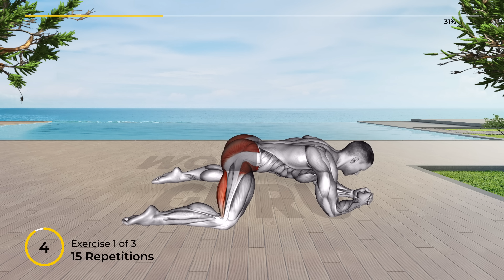➜ How to Increase STAMINA ➜ for MEN Only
Revitalize your well-being! 🌟 Explore our website for personalized workouts, nutrition tips, and invigorating exercises. Start your journey to a healthier you now!
⚠️ Go to Amazon to buy these Best Sellers 👇
📆 Recommended Plan
⏱️ Duration: 5 minutes
💪 Exercises quantity: 5
⏱️ Format: 1 exercise = 45 seconds work + 10 seconds rest
⏰ Timecodes ⏰
00:00 - 1. Exercise 1
01:05 - 2. Exercise 2
02:00 - 3. Exercise 3
02:49 - Recommended Plan